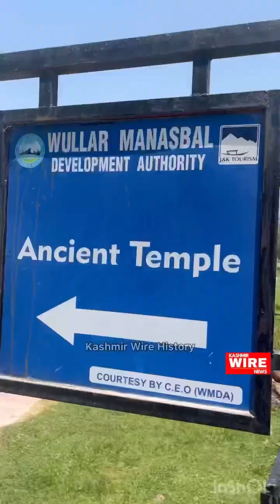Ancient Temple In Mansbal